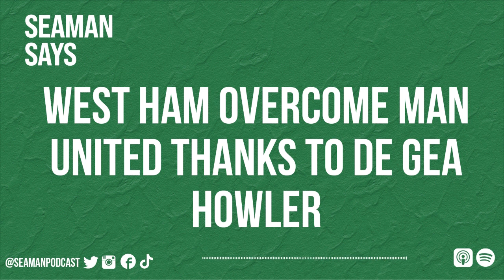West Ham Overcome Man United Thanks To De Gea Howler | Seaman Says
David & the team reflect on a busy bank holiday weekend of football that saw wins for Arsenal, West Ham & Nottingham Forest.

They chat about Arsenal's victory against Newcastle and the impact of captain Odegaard, a good weekend for England's goalkeepers, that David De Gea error, Everton's emphatic win against Brighton & Forest breaking out of the drop zone.

🔗 Links

🎥 Recommended Videos